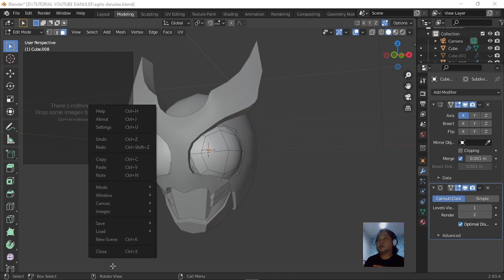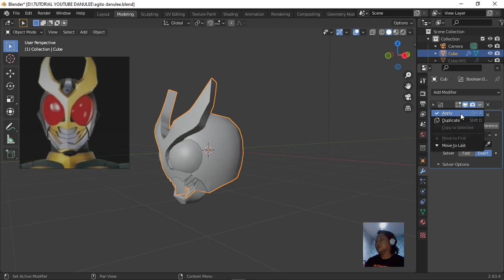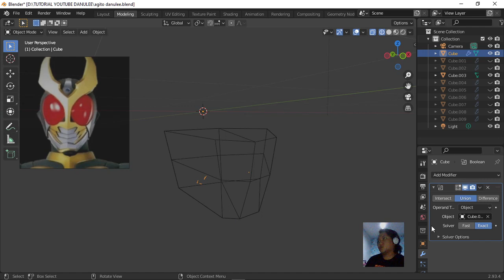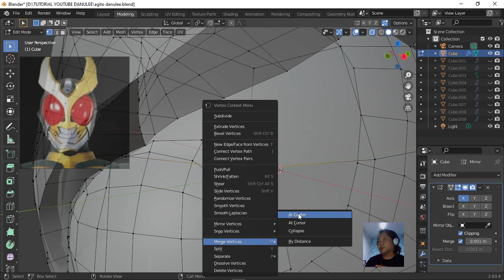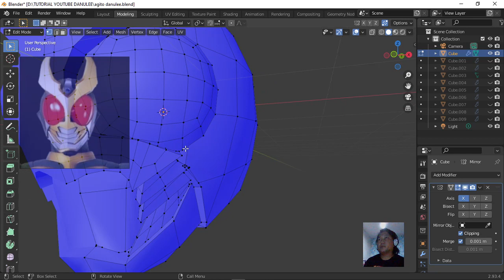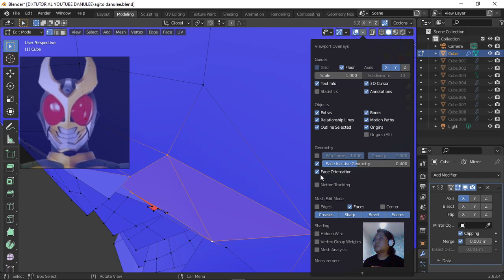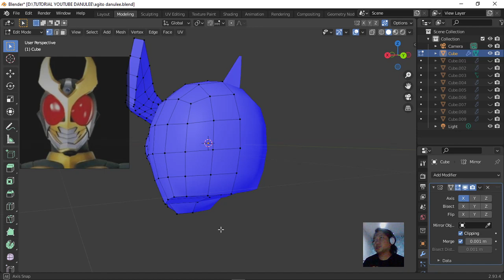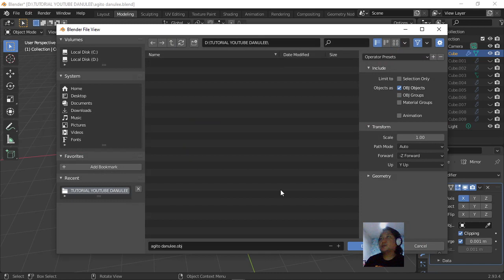membuat model 3d helmet agito part3 (menggabungkan menjadi 1 objek dan konversi ke obj)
membuat model agito dengan menggabungkan beberapa objek yang sebelumnya telah dibuat, lalu mongkonversi ke format obj untuk dijadikan pola papercraft